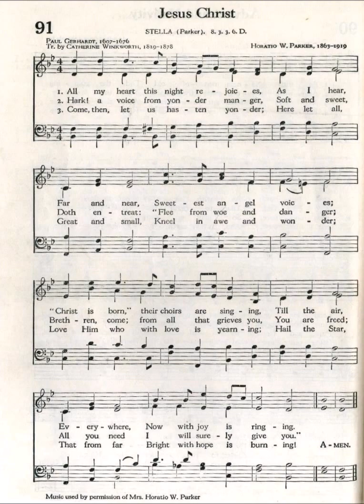All my Heart This Night Rejoices (Stella)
Text by: Paul Gerhardt 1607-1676
Translated by: Catherine Winkworth 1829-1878
Tune: Stella by: Horatio W Parker 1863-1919

1 All my heart again rejoices
As I hear
Far and near
Sweetest angel voices.
"Christ is born!" their choirs are singing
Till the air
Ev'rywhere
Now with joy is ringing.

2 Hear! The Conqueror has spoken:
"Now the foe,
Sin and woe,
Death and hell are broken!"
God is man, man to deliver,
And the Son
Now is one
With our blood forever.

3 Should we fear our God's displeasure,
Who to save,
Freely gave
His most precious treasure?
To redeem us He has given
His own Son
From the throne
Of His might in heaven.

4 See the lamb, our sin once taking
To the cross,
Suff'ring loss,
Full atonement making.
For our life His own He tenders,
And His grace
All our race
Fit for glory renders.

5 Softly from His lowly manger
Jesus calls
One and all,
"You are safe from danger.
Children, from the sins that grieve you
You are freed;
All you need
I will surely give you."

6 Come, then, banish all your sadness!
One and all,
Great and small,
Come with songs of gladness.
We shall live with Him forever
There on high
In that joy
Which will vanish never.